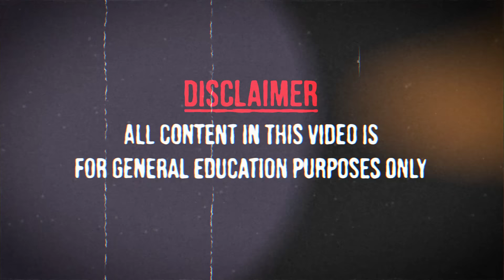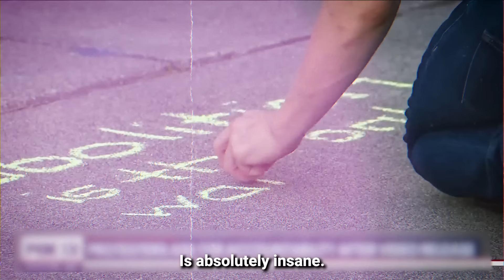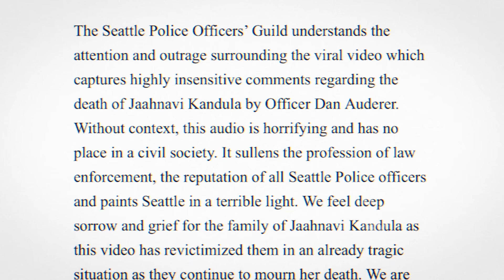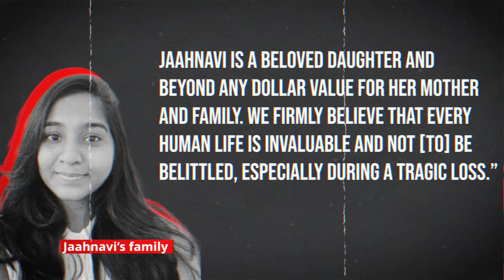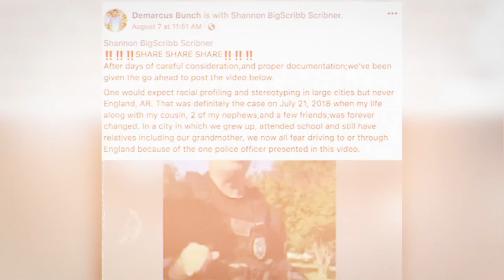5 CORRUPT Cops Getting Caught In The Act!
5 CORRUPT Cops Getting Caught In The Act!